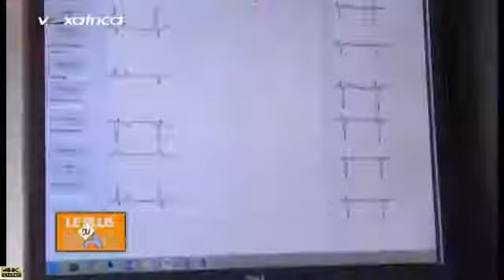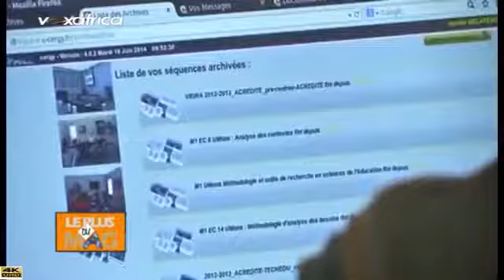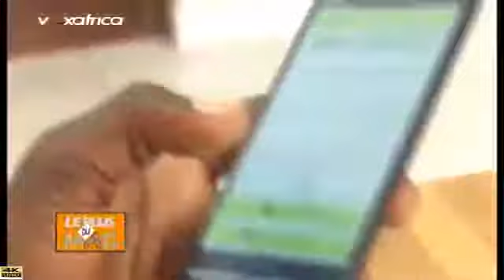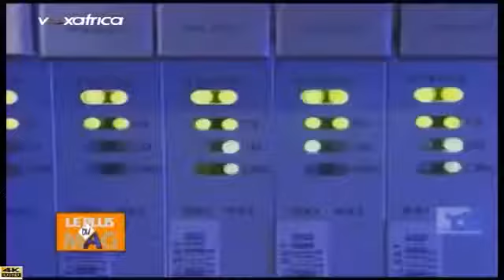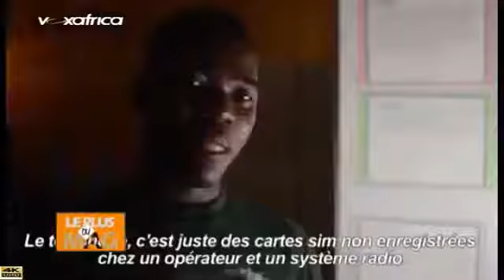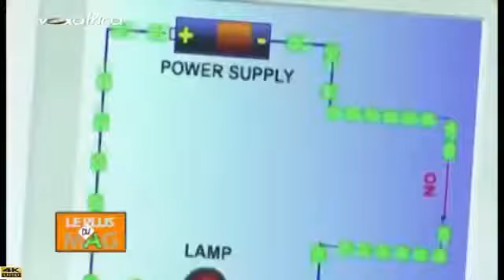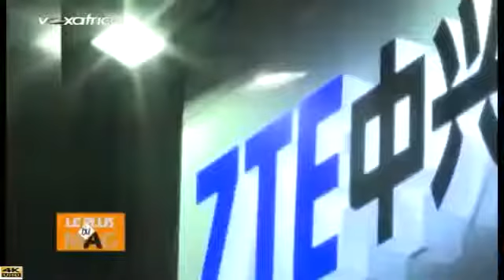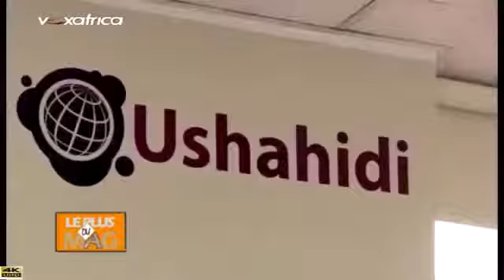LE PLUS DU MAG (L'ÉCONOMIE NUMÉRIQUE ET LES TIC EN AFRIQUE ) 24/04/2018